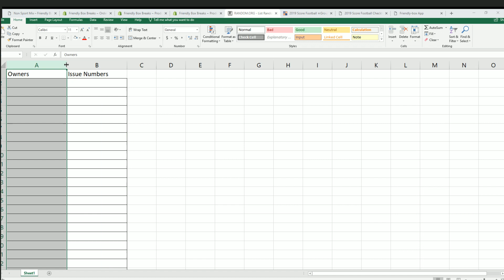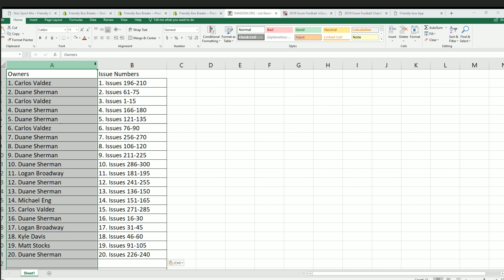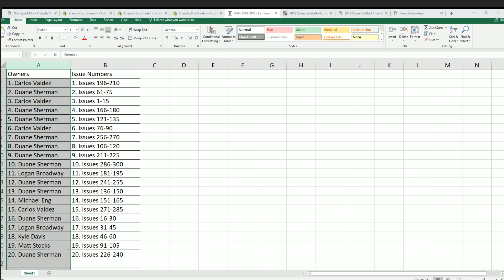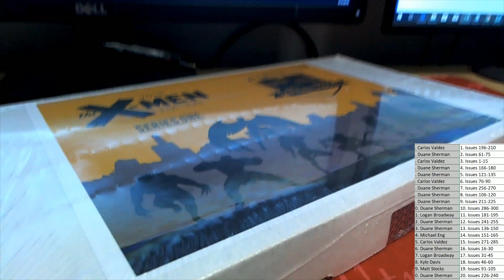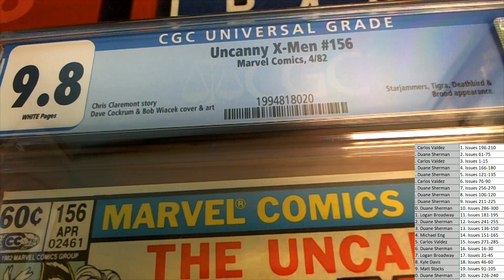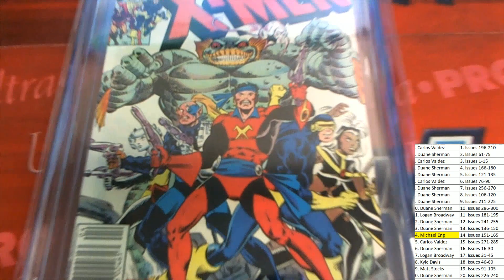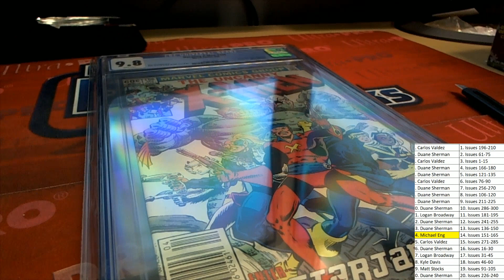2019 Hit Parade X Men Graded Comic Edition Hobby Box ID 19XMEN104